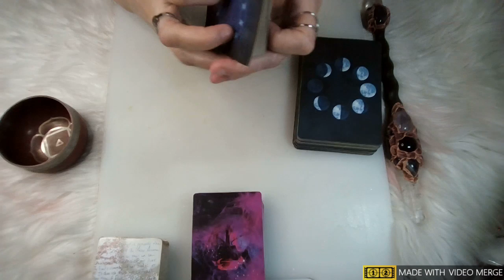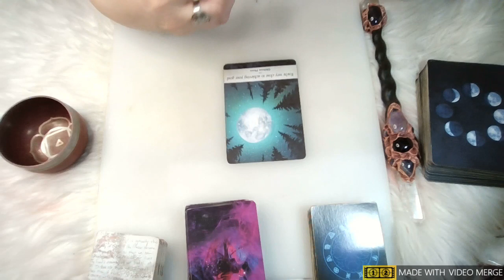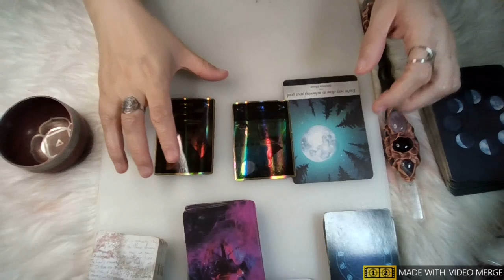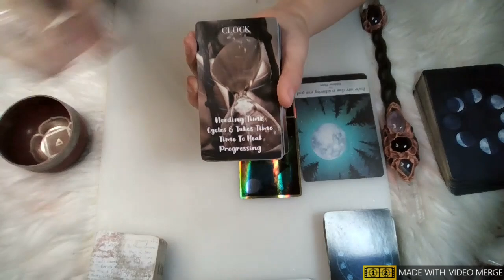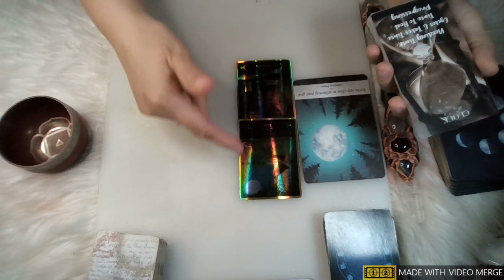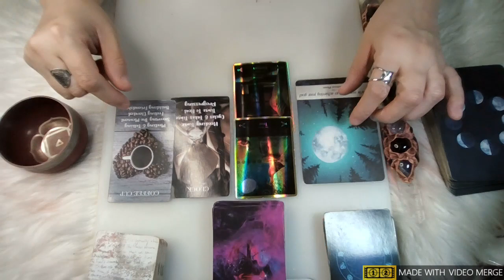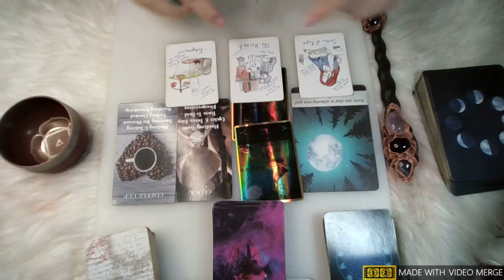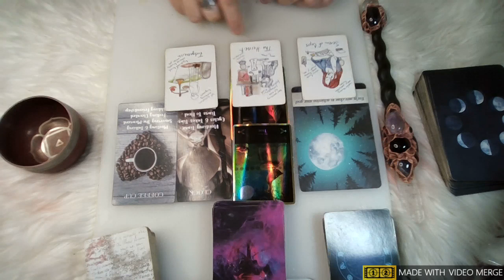💭 LIBRA 💭 🌞🌙⬆️♀ ~ ❄️ A DECEMBER to Remember MESSAGES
🚫❌👀 BEWARE of FAKE ACCOUNTS using my image/misspelling of brand name. My ONLY social media accounts are the ones posted on My YOUTUBE CHANNEL.